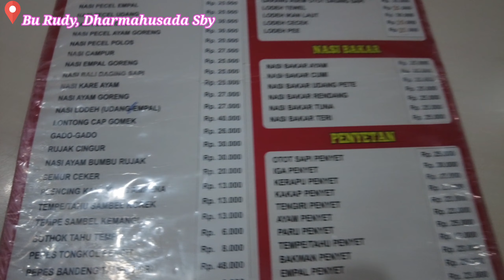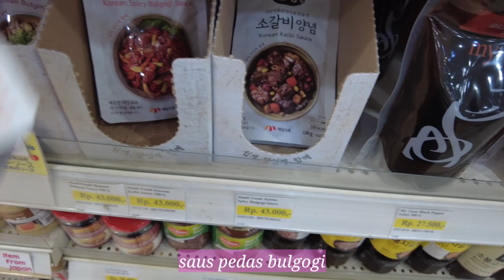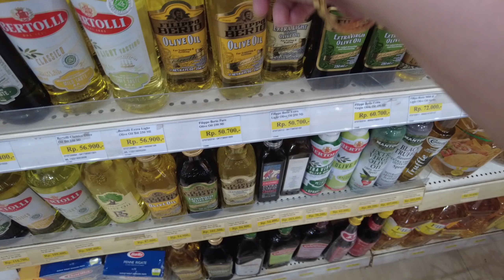Vlog #2 Belanja Ke Supermarket, Unboxing Teko Set, Beli Pocket Camera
Semoga suka denga video ini dan nantikan video selanjutnya ya...

⭐️Video Editing using a mobile Phone with Kinemaster Pro

⭐️Subtitle edit on Youtube Studio using Macbook Pro 2020